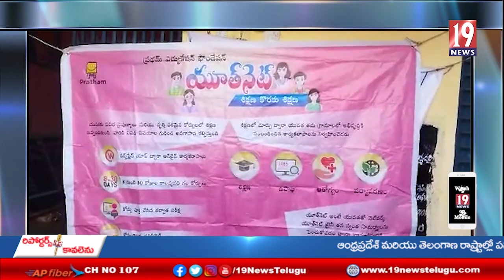నడివాడ గ్రామంలో ప్రథమ ఎడ్యుకేషన్ ఫౌండేషన్ ఆధ్వర్యంలో గణతంత్ర దినోత్సవ వేడుకలు - మహబుబాబాద్